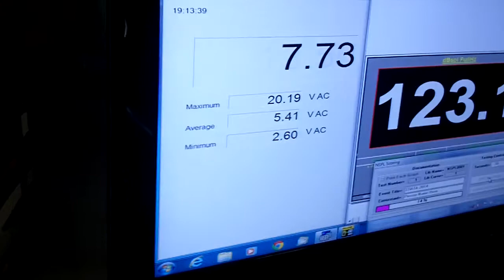Διαγωνισμός Emma Hellas FIESTA MUSIC-POWER TEAM kalamata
Διαγωνισμός Emma Hellas FIESTA MUSIC-POWER TEAM
ΚΑΤΗΓΟΡΙΑ VOLT 30 με ενα sub 12"
ΔΕΥΤΕΡΗ ΘΕΣΗ
 2 MUSIC POWER TEAM KALAMATA ΚΩΣΤΕΑΣ ΣΤΑΥΡΟΣ 151,9